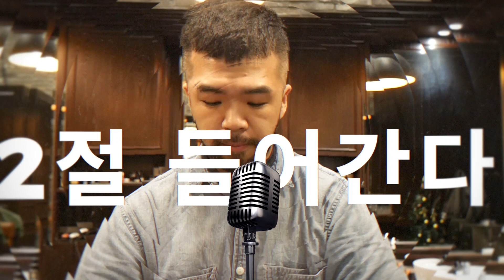바버 관두고 쇼미더머니 나갈준비 하겠습니다!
안녕하세요.
예약문의는
네이버에 "드레이크바버샵" 검색후 실시간 예약가능합니다.
HP : 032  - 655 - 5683(부천역점)
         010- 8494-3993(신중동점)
위치 : 드레이크바버샵 부천역점 (프리존빌딩1층 112호)
          드레이크바버샵 신중동점 (길주로 317 블래스랜드 104호)
구독 → 좋아요! 눌러주세요.